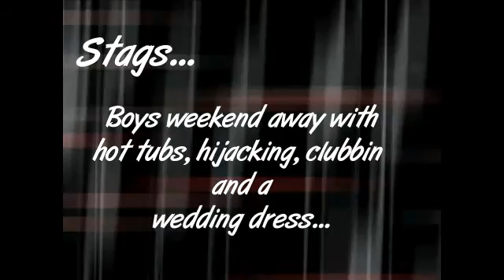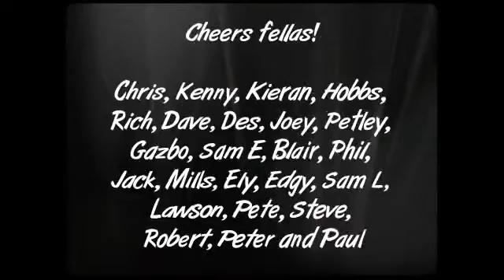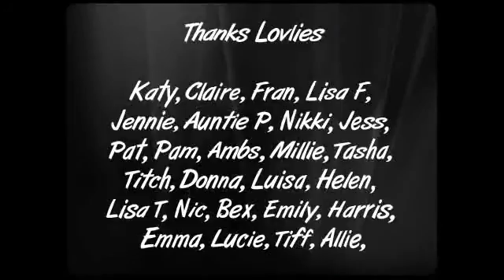Rachel & Ben's Stag & Hen Parties